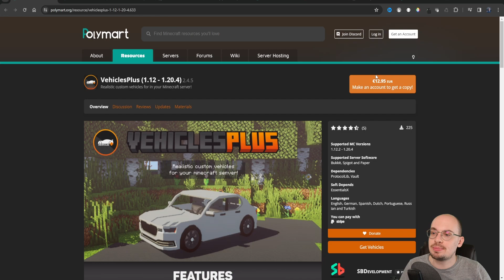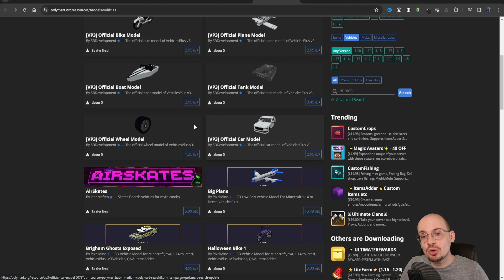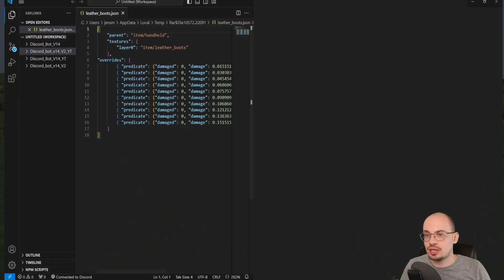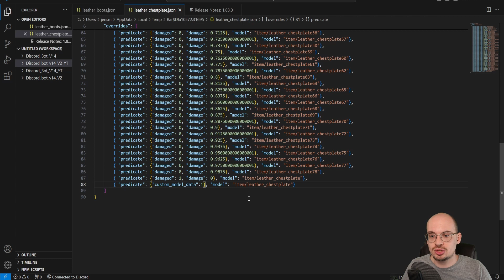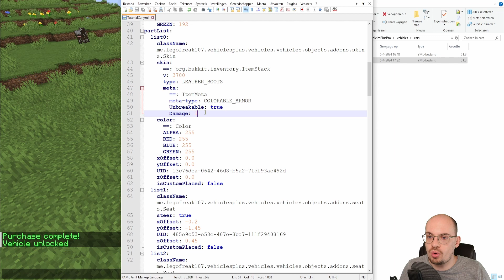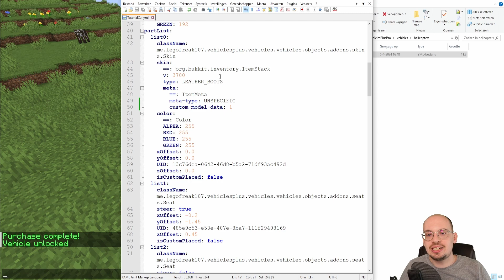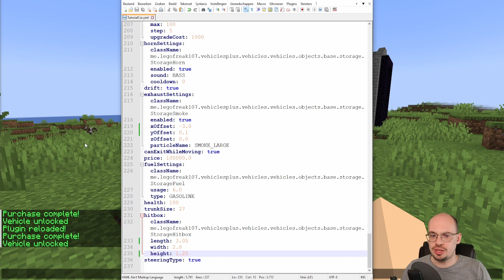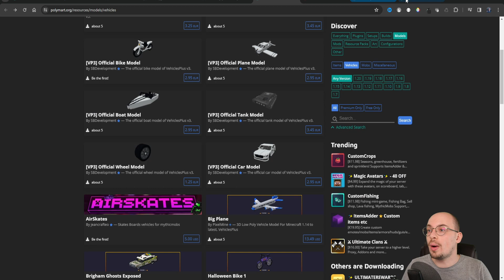Custom modellen - Vehicles Plus Plugin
In deze video geef ik jullie uitleg hoe dat je de custom modellen in je server kunt plaatsen van de Vehicles Plus Plugin.
Veel kijkplezier.